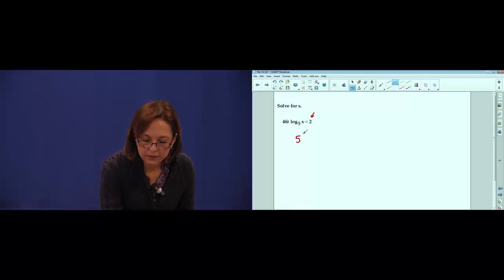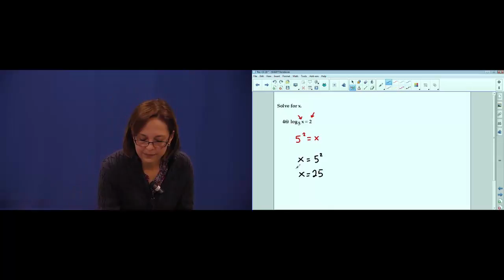Chapter 19 Problem #46